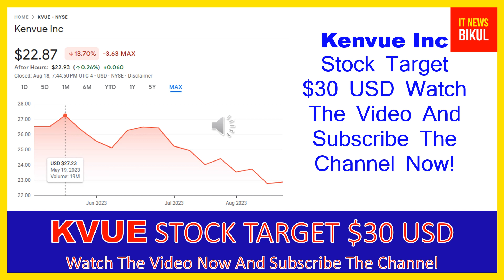KVUE Stock - Kenvue Inc Stock Breaking News Today | KVUE Stock Price Prediction | KVUE Stock Target